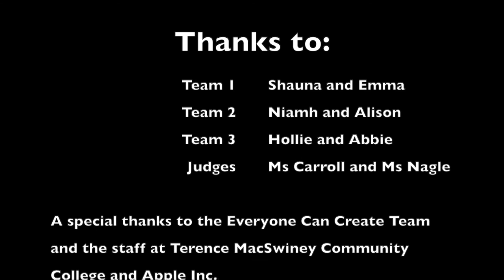Film: The Great Northside Bake Off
Sabotage never tasted so good! Three student teams compete to win the Bake Off but do they play fair.